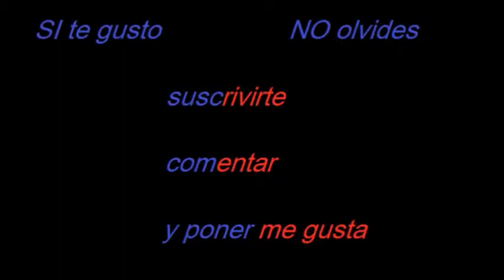creepypasta MI TIO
bueno losiento si es corto es que no tuve mucho tiempo bueno solo si les gusto puedes darle me gusta comentar y si quieres ver mas videos por que no suscribete bueno sin mas que decir que tengan una buena SEMANA SANTA